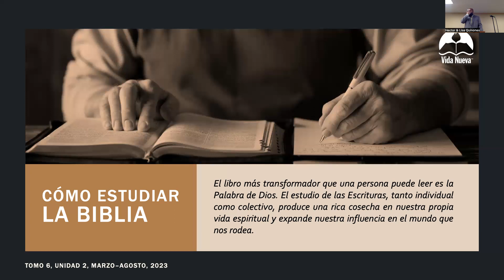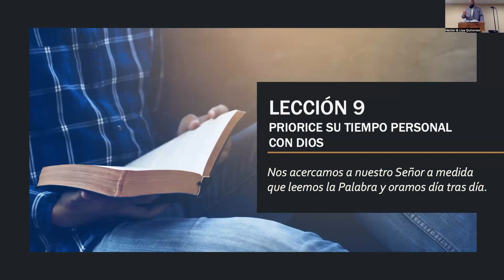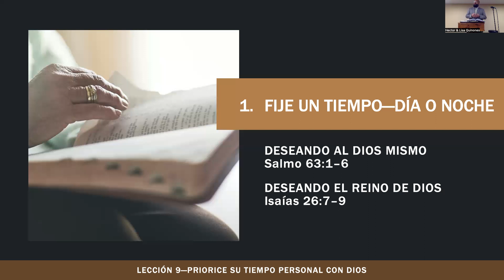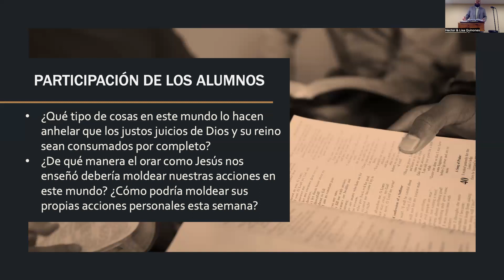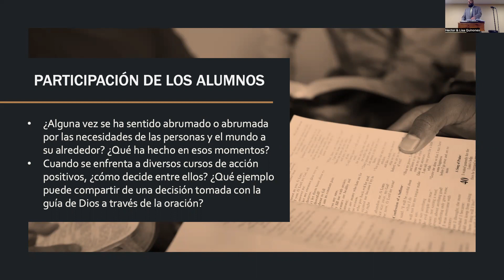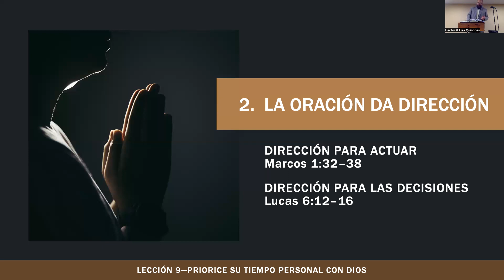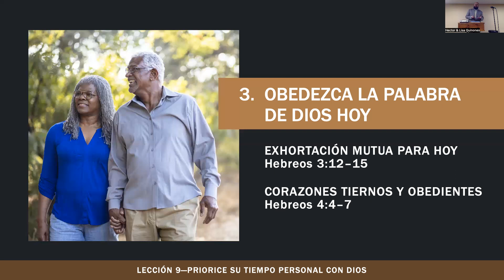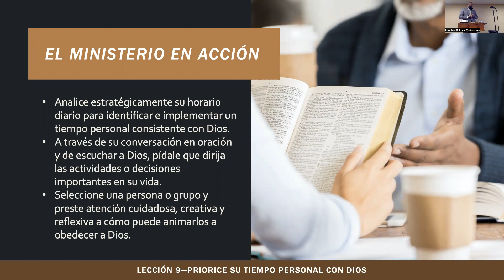Pastor Hector and Lisa Quinones Escuela dominical Priorice su tiempo con Dios 4 30 23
Tuesday/martes 4:00pm-6:50pm-ESL
Prayer/Oración: 6:50pm-7:00pm
Bible study/Estudio Bíblico: 7:00pm

Friday/Viernes 6:30pm-Prayer/Oración
Childrens’ show: 7:30pm-The Snoopie and Sneepie show

Sunday/Domingo 12:30pm-1:00pm Prayer/oración
Service/Servicio 1:00pm